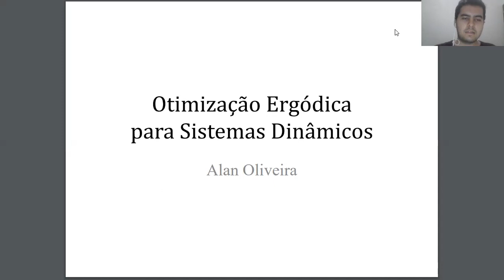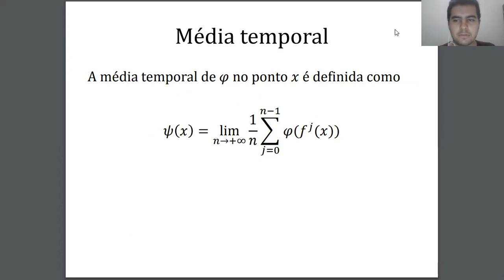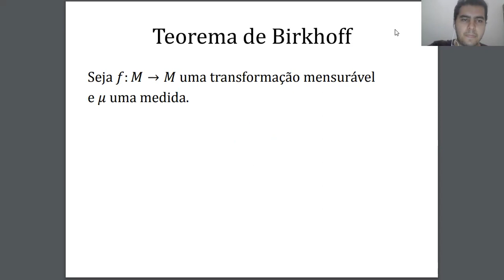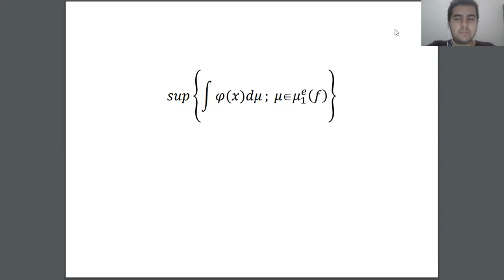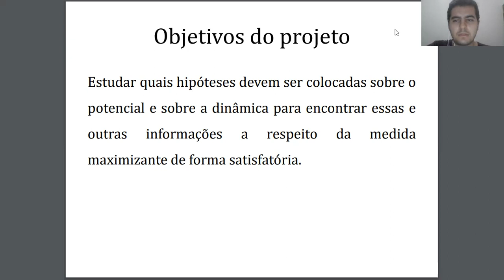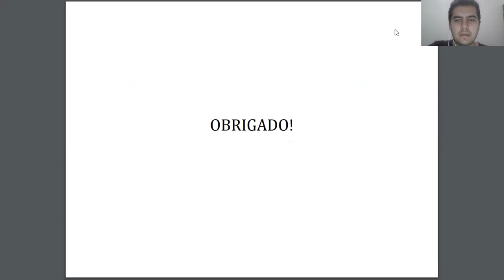Pôster VI EBSD: Alan Oliveira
Otimização Ergódica para Sistemas Dinâmicos

Alan Oliveira (UFBA)